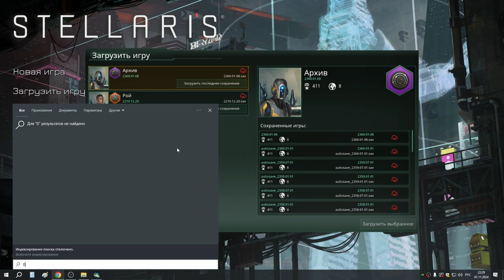8 Архив с 2359 по 2422 год два Мира Кольца и усиление флотов